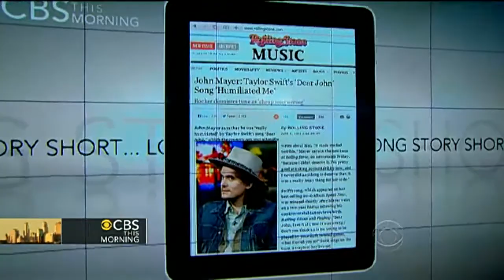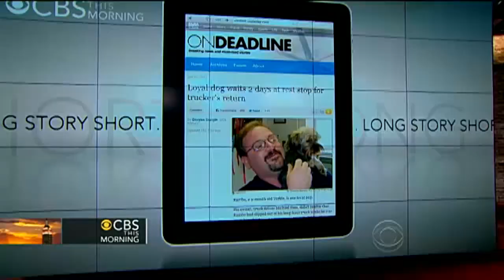Long Story Short: Disney vs. "Tinker Bell"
"CBS This Morning" takes a look at some of the hot stories making their way around the web.